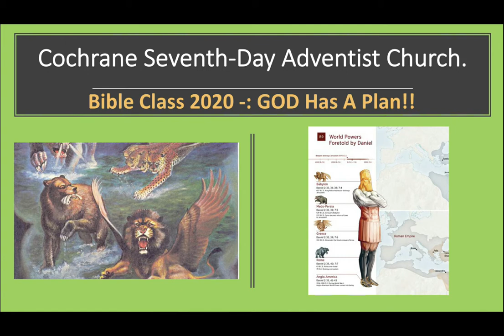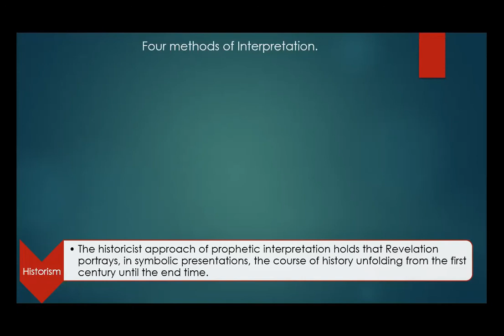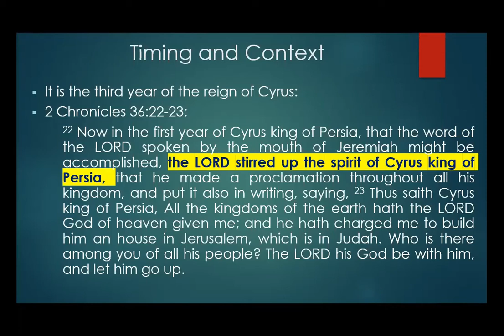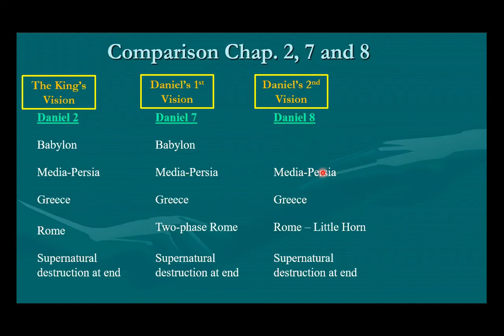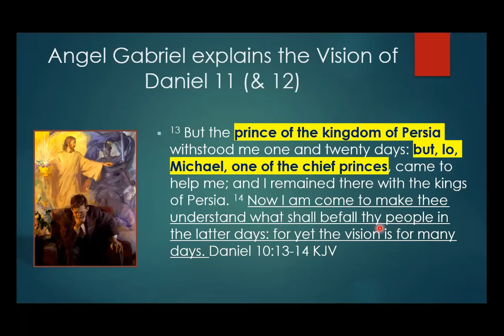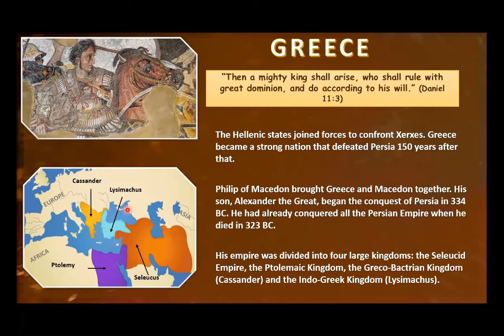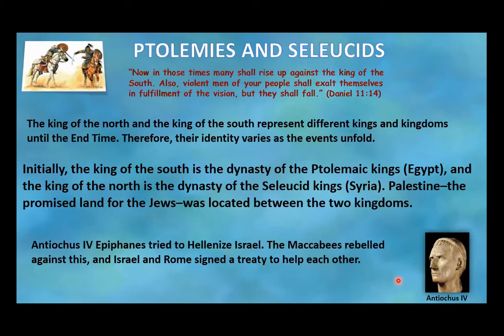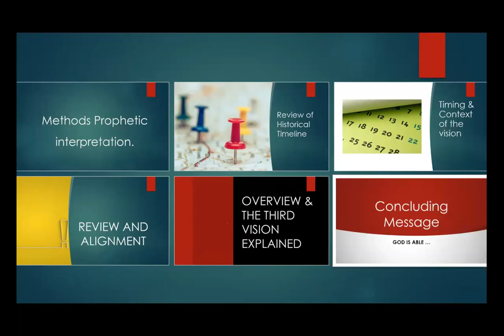Bible Class 2020 Lesson 20, The detailed Vision of Daniel 11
Cochrane Seventh Day Adventist Church, Bible Class 2020 - The study of the Bible book of Daniel, This is Lesson 20; The detailed vision of Daniel 11. This will focus on the kings of the North and the South. Our continuing study of the book of Daniel in the Bible.